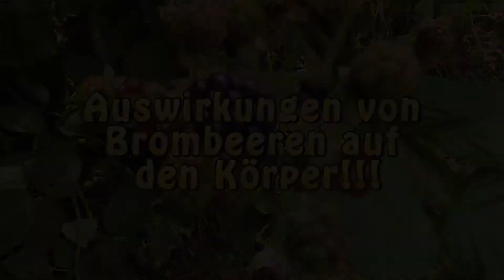Juice Fasting 30 Day Challenge 2017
Die Saftfasten-Challenge haben wir beide, mein Zwillingsbruder und ich 30 Tage lang durchgezogen, unseres weiteres Bestreben ist es in die höchste Stufe der Ernährungslebnesweise zu kommen. Derzeit befinden wir uns im Wandel von der fermentativen Rohkost, also der fünften Stufe in die vierte Stufe des Saftfastens. Unsere nächste Ernährungszielstufe soll sich auf die Grundlage unserer Ernährungsphilosophie richten, sodass wir nur noch von  selbstgepressten Säften leben. Das Ziel wollen wir dieses oder nächstes Jahr 2018, für die Ewigkeit solange durchsetzen bis wir an der dritten Stufe der heiligsten Ernährungsstufe uns befinden: Das Wasserfasten!!!. Unsere Entwicklung und Ernährung hat viel Zeit, Geduld, aber einen rießen Spaß gemacht und wir möchten uns von keiner Person im Schlechten oder im Guten bekehren. Wir möchten euch nur zeigen das wir spezielle Ernährungsfreaks sind, die aber wahrlich eines der reinsten, bewussten und kontrollierten Menschen  auf dieser Erde sind.

Habt viel Spaß an unserem neuen aktuellen Video und habt die Motivation euch weiterzuentwickeln im Leben.

Euer Adi & Kevin Gee

1. Unser Starter für fermentierte Produkte
2. Unser Kokosöl
3. Leckere Cashewnüsse für Cashewnarra oder vegane Mozarella sowie Käse
4. Fermentierte Produkte für unterwegs
5. Unser Entsafter
6. Unser Mixer
7. 🔝Aufbau einer gesunden Darmflora
8. 🔝Dörrgerät
9. Mungobohnen zum Keimen
10. 🔝Sprossengläser zum Keimen
11. Römertopf zum Keimen
12. Vegane BCAA
13. Unser Einlaufgerät zum Entgiften
14. Unsere Jodquelle
15. Unser Lieblingsbuch
16. 🔝Best Seller Buch
17. Gefilterte, reine und atmungsbelebende Innenraumluft
18. 🔝Vitamin B12 Quelle
19: Miswak (Mund-und Zahnhygiene)